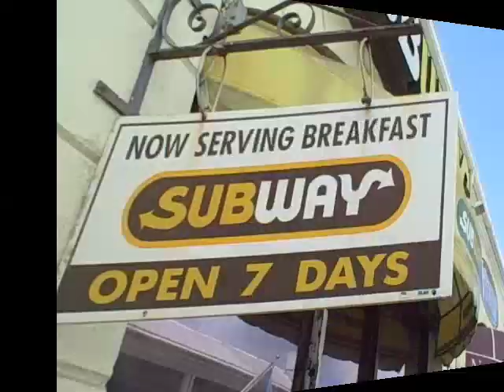Mitch Does Spring Break...in The Bahamas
Due to my strong personal convictions, I wish to stress that this film in no way endorses a belief in the occult.

-Mitch English